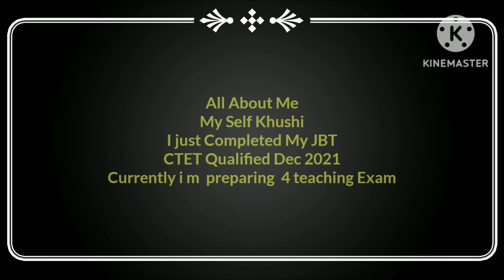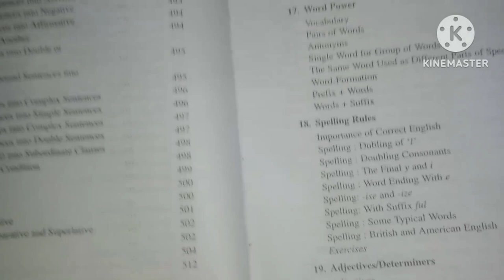KVS prt aspirants 👍🔥 💯 पढ़ा हुआ हमेशा 👍याद रहेगा।।इस तरह पढ़ोगे 📖तो🤦@khushikiaravlogkitchen9774